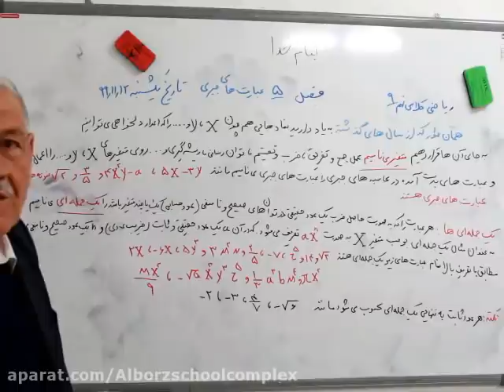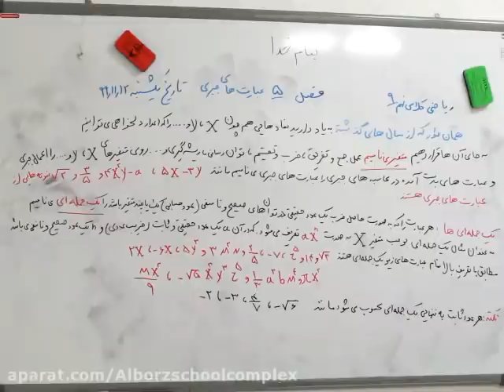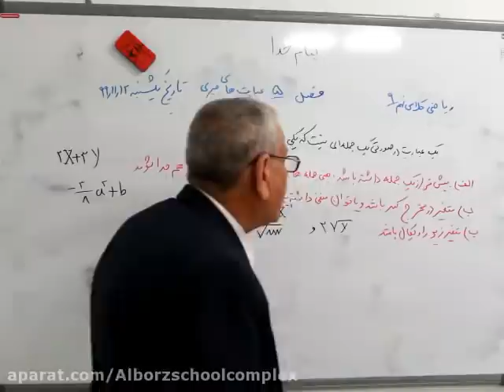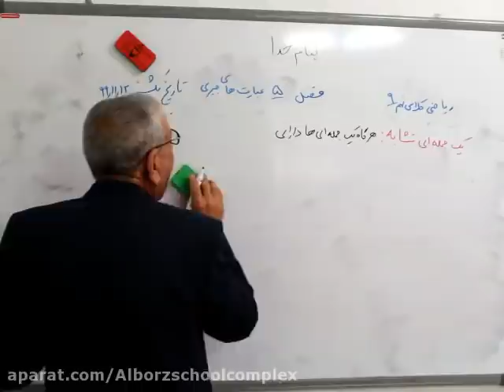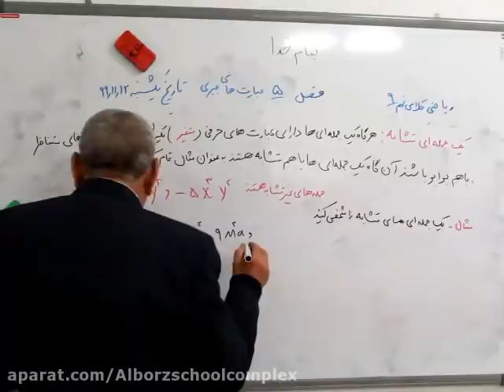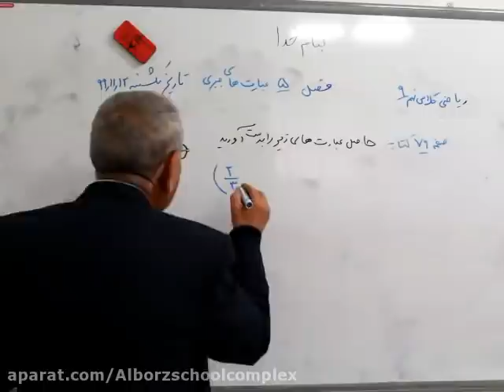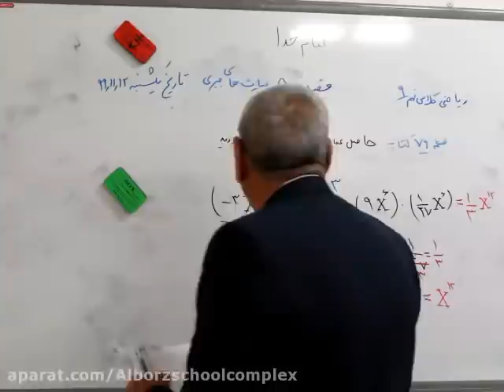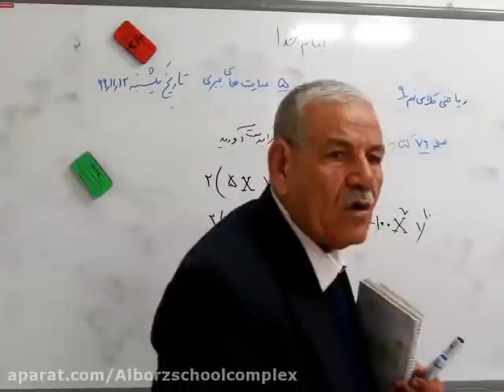Join the Forex Preparation Course - Session 6 Instructor Mirdaghani